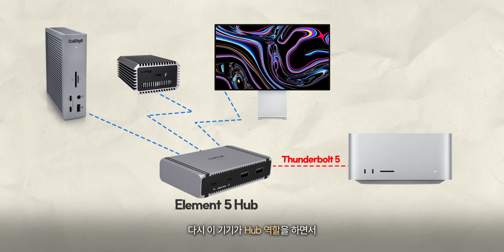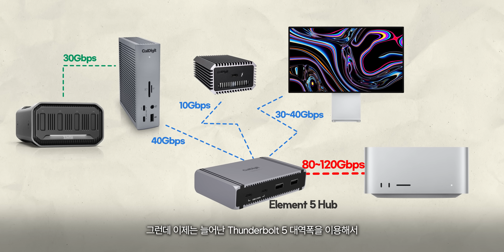올해 맥 구매자 보세요. 썬더볼트5 데이지 체인 이렇게 써야됩니다.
올해 맥 구입한 분들 중에서 M4 Pro 이상의 사양을 구입하거나
맥 스튜디오를 구입한 분들은 썬더볼트5가 내장되어 있을 건데요.
이런 압도적인 스펙의 인터페이스는 우리가 당연히 누려야 할 기능입니다.
썬더볼트 5 첫 액세서리를 고민하는데 이번 영상이 도움이 되었으면 좋겠습니다!

- 5월31일까지 사용 가능합니다!

0:00 인트로
0:20 맥북 썬더볼트5 탑재
1:04 썬더볼트5가 뭐길래?
1:48 썬더볼트5 데이지 체인을 통한 셋업
3:30 왜 썬더볼트5 Dock이 아니라 Hub인가?
5:12 M3 Ultra 맥 스튜디오 셋업 소개
6:52 썬더볼트5 첫 액세서리는 허브가 맞습니다.